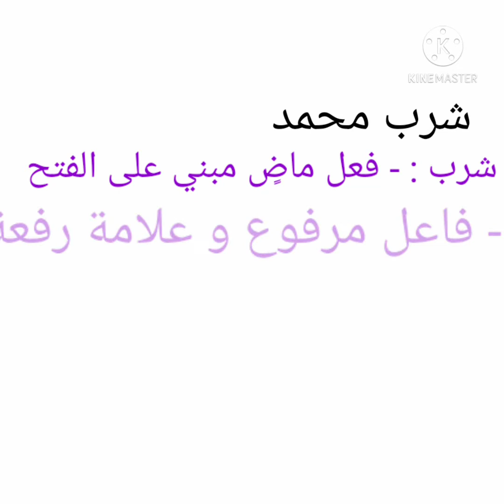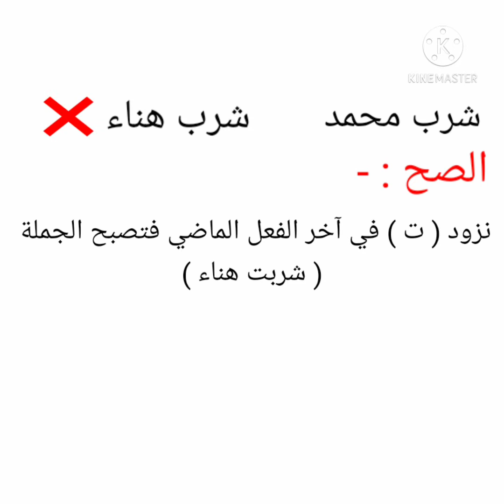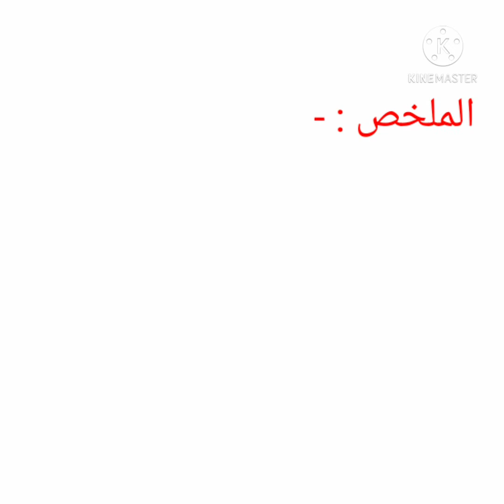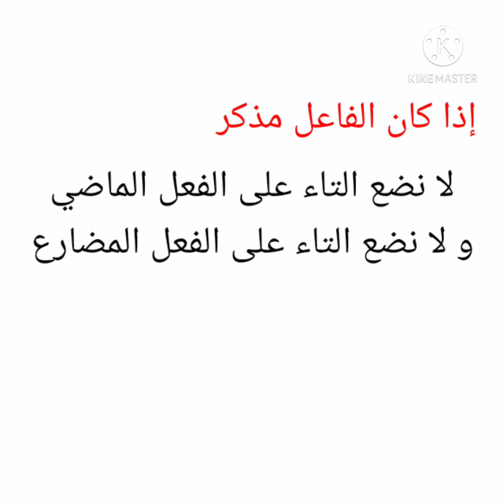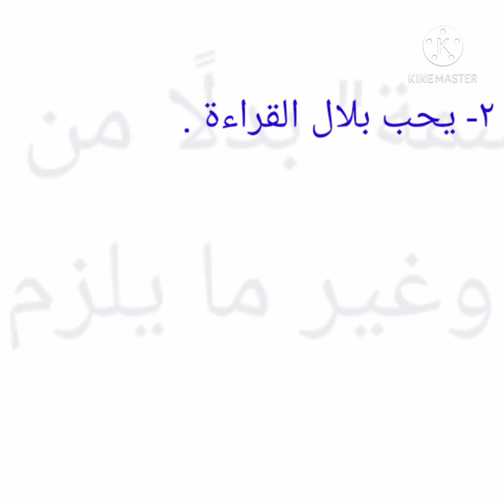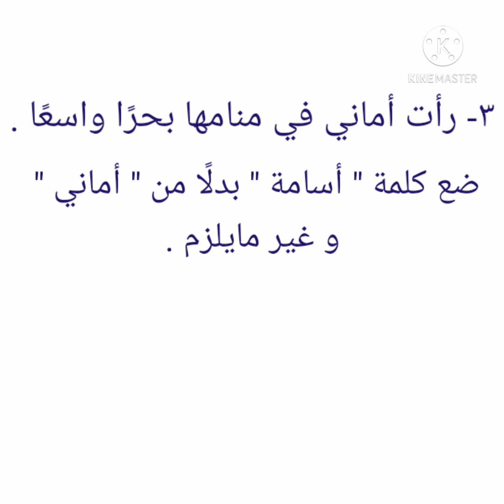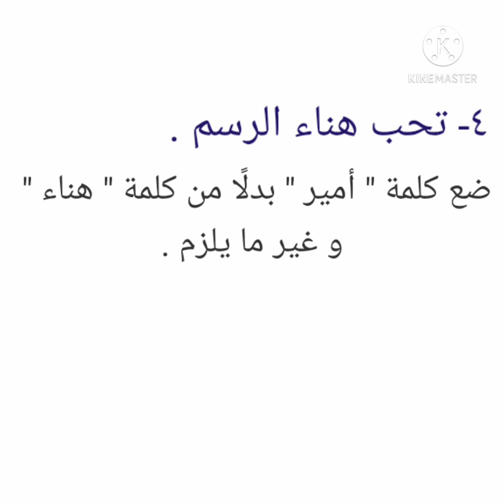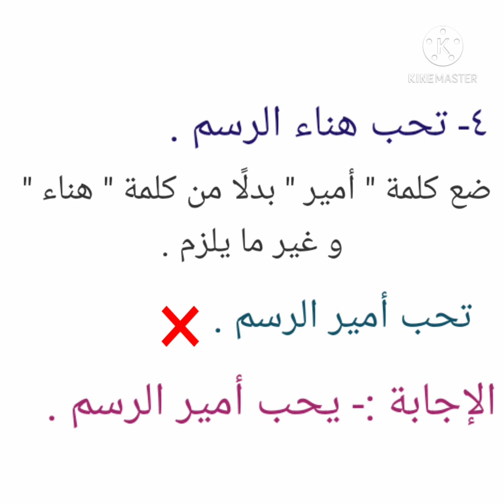درس مطابقة الفعل للفاعل للصف الرابع الابتدائي